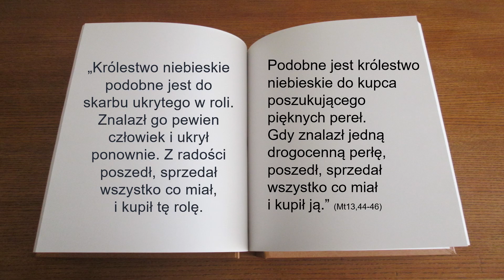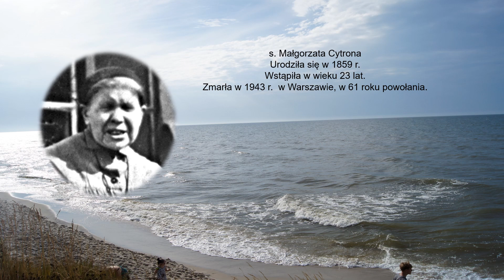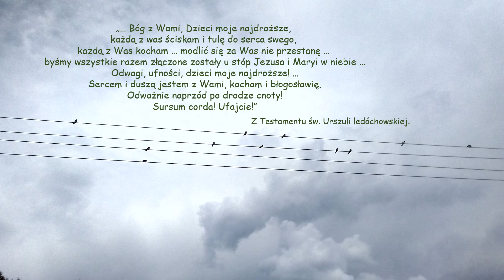Perły Świętej Urszuli. Zgromadzenie Sióstr Urszulanek SJK.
Prezentacja z okazji 100-lecia Zgromadzenia Sióstr Urszulanek Serca Jezusa Konającego. Opowiada o Siostrach, które w swoim zwykłym, szarym, codziennym życiu umiały odnaleźć szczęście wypływające z wielkiej miłości Boga i zawierzenia Jemu wszystkich swoich spraw.